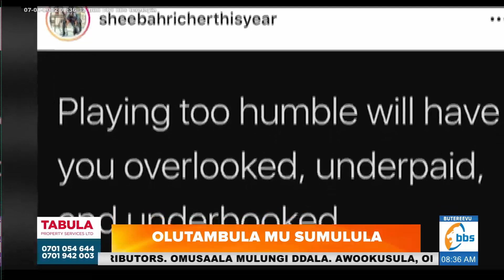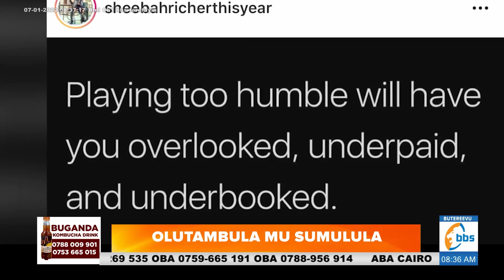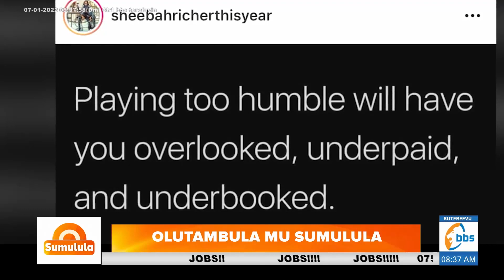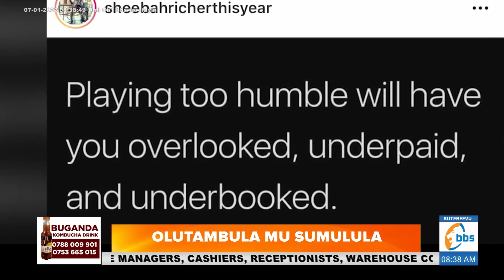Sheebah awerezza Jeff Kiwa obubaka obukambwe